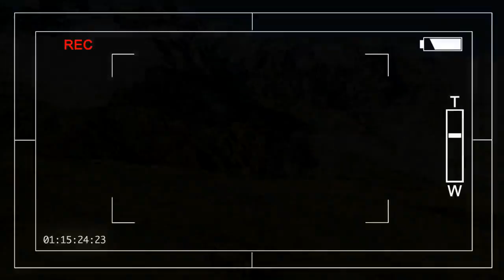Riding Full Circle Playing in Traffic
When I threw the fist-sized rock in my hand at the Bolivian man’s car door, his eyes opened wide, forcing salt-and-pepper brows, like fat caterpillars, to scurry up and be eaten into the creases of his forehead. Clearly this was more surprising to him than what prompted his first response to me, spat out in Spanish after he caused me to hit the ditch: Why are you riding this big motorcycle? You’re a woman!
It was April 1, 2016, a Fool’s Day indeed. Dave and I had left Corico and were riding to La Paz, but we’d decided to take some back roads along the way. We were over 3  months into our 2-year round-the-world trip and I had yet to master riding a motorcycle in mud. I’d dropped my G650GS five times already in a 30-mile stretch and was at the end of my rope when I came around the corner to meet my sexist señor, straddling the mucky road like there couldn’t possibly be anyone else using it.
I was following about 30 metres behind Dave’s bike. Out of the corner of my left eye, I saw a black dog barrelling down the slope toward us. He was mid-sized, maybe a Rottweiler. His eyes were set on Dave. Mine were focused on the road. The dog would come to a screeching halt of dust and fur before the cliff edge, right? Although Dave had passed by and was now out of attack range, the dog didn’t break its pace. While I picked up my speed, closing the gap, I saw this insane beast launch Superman-style high over my head
A baby pig is not as small as you might think. The 650 bucked and swerved while I tried to keep it on course to the tune of baby pig squeals. It got stuck in my skid plate and dragged for a few metres before the final blow of my back tire finished him off.
Again I couldn’t look. Not only to avoid imprinting the damage of yet another animal into my brain, but also because if the farmer was nearby I’d likely get into a lengthy discussion of what was fair payback for hitting one of his food sources. My guilt lasted all day
Now into the 21st month of our 2-year trip, having ridden over 45,000 miles through 29 countries, we still recall road time in Peru and Bolivia as being among the more frightening (although some countries in eastern Africa are a close second and we haven’t traveled across Russia yet).
Sure, you might come around a single-lane corner with no guardrail and meet either a transport truck or a splatter of rocks in the road, but how many places in North America allow you to pass under a waterfall while driving, as we experienced along the Death Road in Bolivia? Or disappear into 1 of 42 one-way tunnels where no one actually knows who has the right of way, like traveling through the Cañon del Pato?